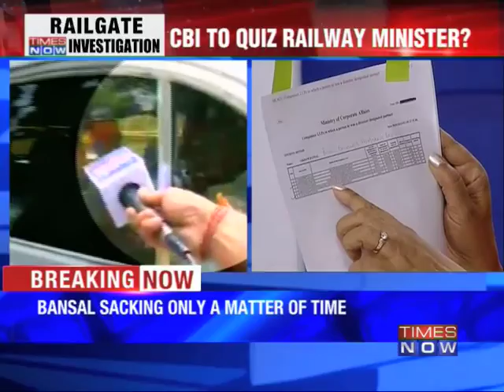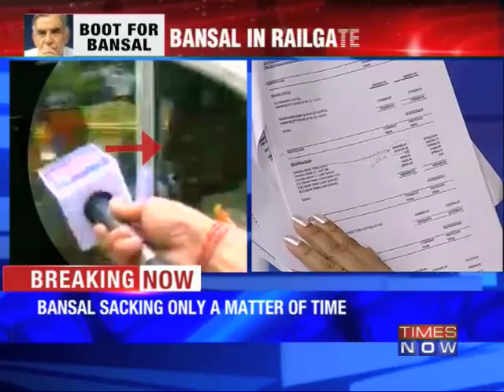Pawan Kumar Bansal's sacking certain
When the Center and Railway Minister Pawan Kumar Bansal were both in denial, TIMES NOW presented them irrefutable evidence and now Pawan Kumar Bansal's exit from the Cabinet is imminent. As the proof piles up against Pawan Kumar Bansal in not just Railgate but other cases of nepotism, TIMES NOW can confirm that the Minister's sacking is only a matter of time. Download the Times Now India's Election HQ app and get all the election info at one go. Social Media Links